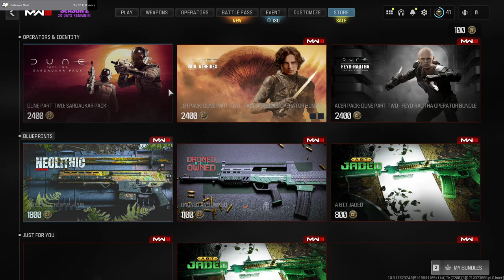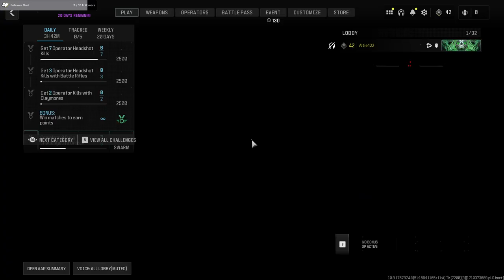Call of Duty Modern Warfare III | Vod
Today (3/13/24) Altie streamed COD MWIII on twitch!

Timestamps:
0:00 Starting soon
18:25 Gameplay exists?!?